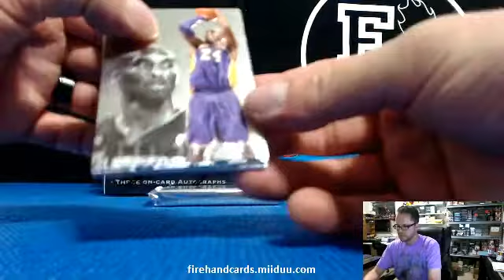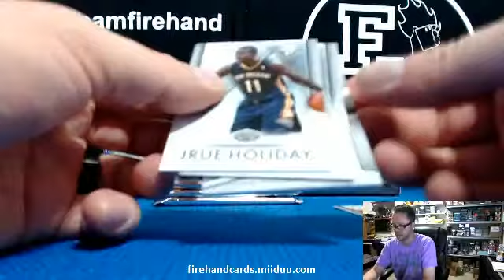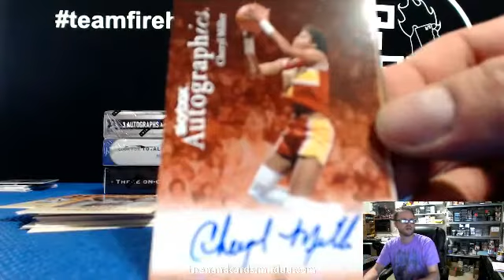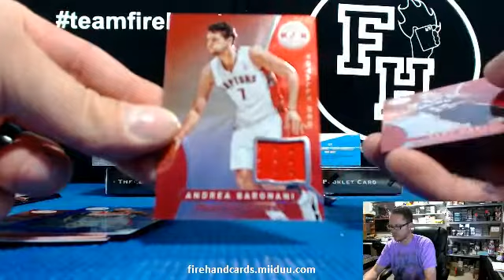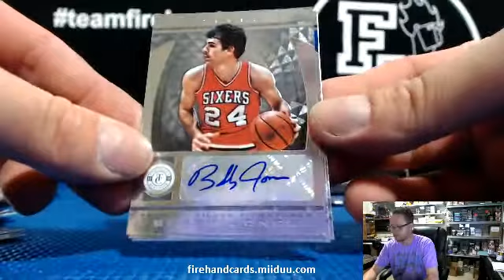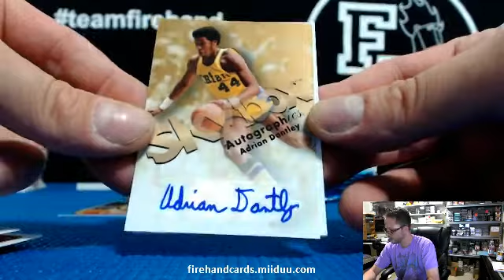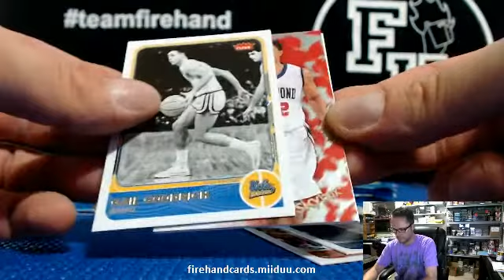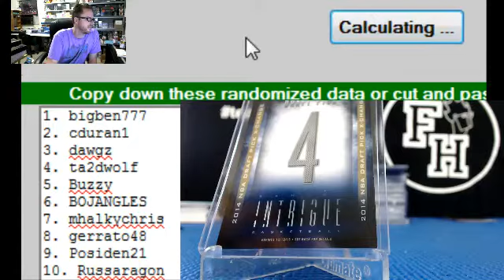Game 7 Basketball 7 Box Mixer Break ~ 5/3/14